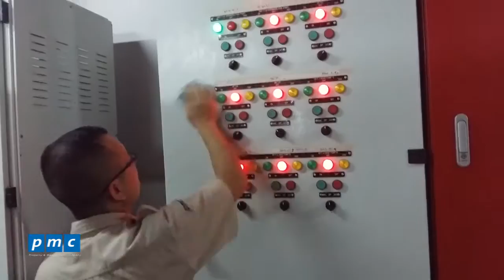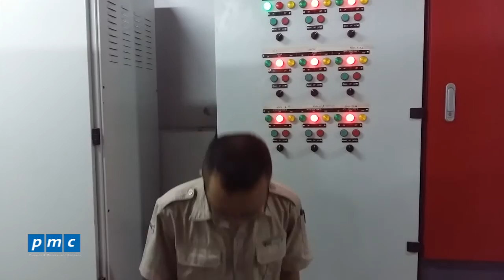Quy trình vệ sinh tủ điện của hệ thống bơm cấp nước bể bơi